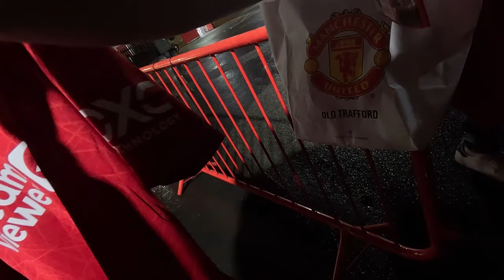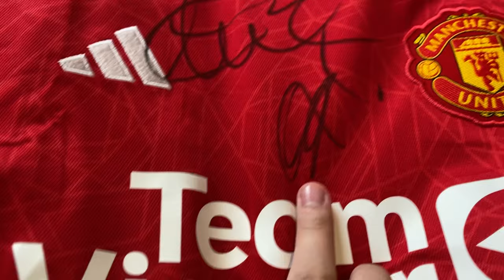MEETING ERIK TEN HAG, MASON MOUNT AND SCHMEICHEL! MANCHESTER UNITED VS GALATASARAY MATCH DAY VLOG!